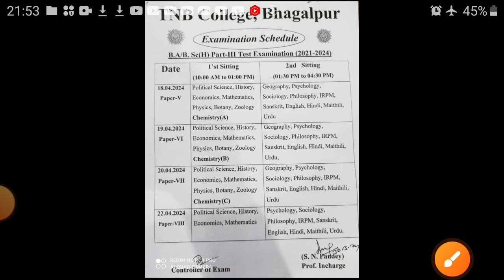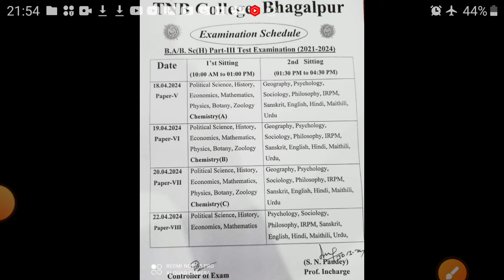TMBU पार्ट3 सेशन: 2021to2024 सेंटअप एग्जाम शुरू अगर कुछ छात्राओं ने एग्जाम नहीं दे पाए तो क्या होगा!